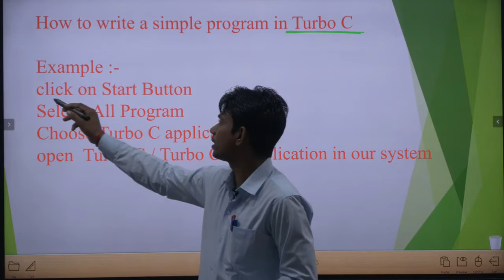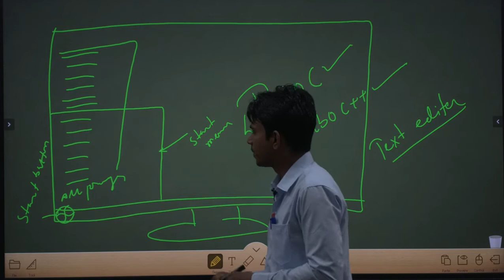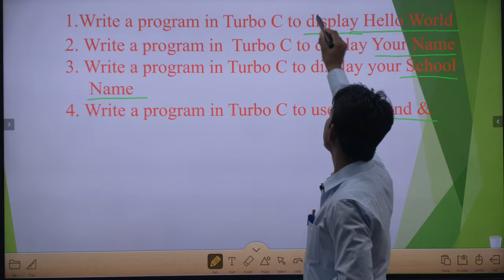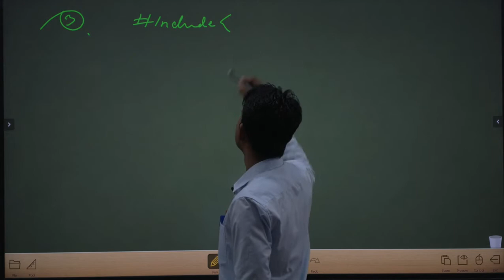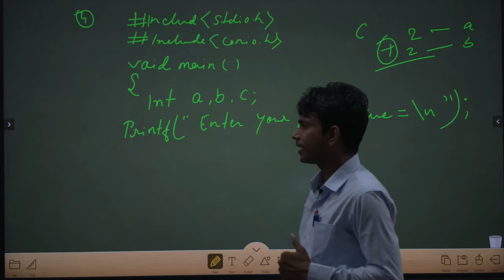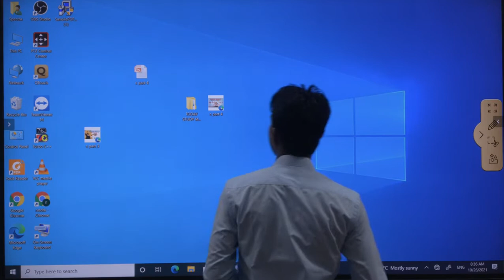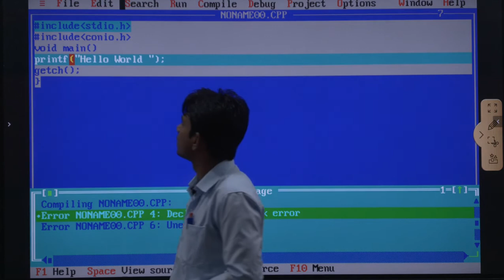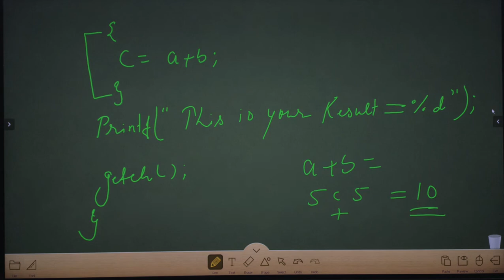CLASS 8 I COMPUTER PART-4 C-PROGRAMMING